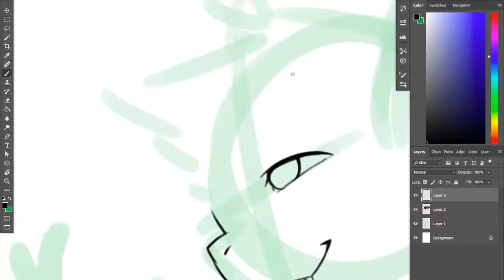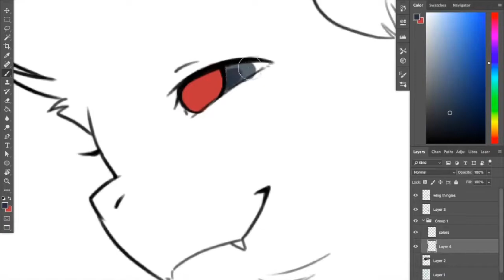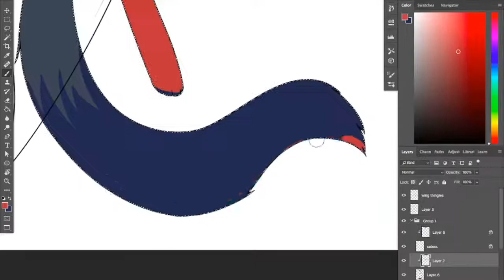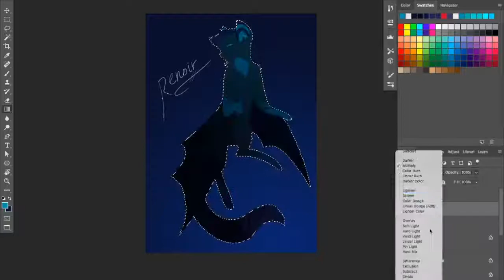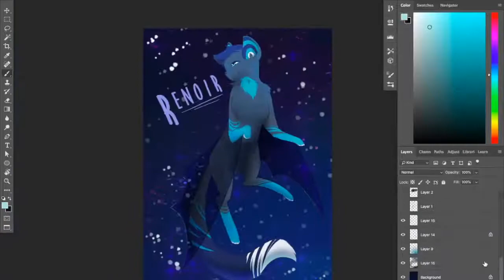Renoir Fursona Speedpaint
I wanted to try doing a couple different kinds of videos to test out what works best for me, so this one's just a regular ol timelapse drawing with no voice over.

I'm planning on scheduling most of my videos several weeks in advance, just so I can get a ton of recording done in a single session, then not worry for awhile. In addition, they won't always come out in the order I made them, since some videos I want to push out ASAP (whether it's bc it's fanart I want to post on my other social media or it's a commission/request). I might also eventually post some streamed art on Youtube! We'll see what the future brings.

Another video that I'm planning is to upload an animation project I worked on for several months, then lost interest in finishing. I actually got a pretty hefty portion of it finished (the end product was around 500-or-so unique frames, totaling at around 1000 finished frames, and an additional several hundred keyframes), and I'm quite proud of what I have so far. That video will probably be queued to post after this one, provided I work out how I want to end the animation.

Links to the music:

➤ Music: Billie Eilish - Bad Guy (Tiësto Extended Big Room Remix) [NO COPYRIGHT]